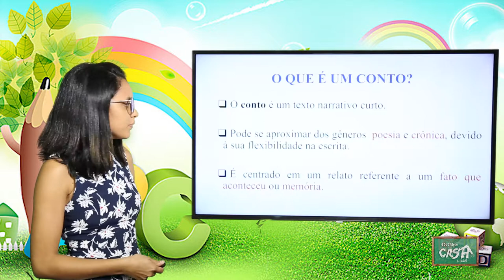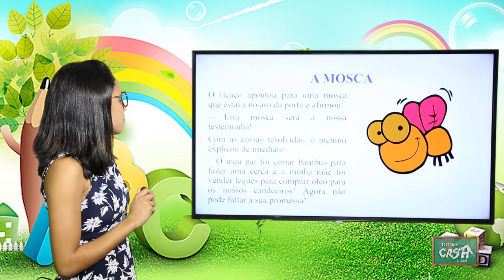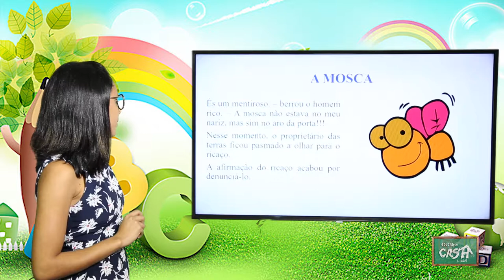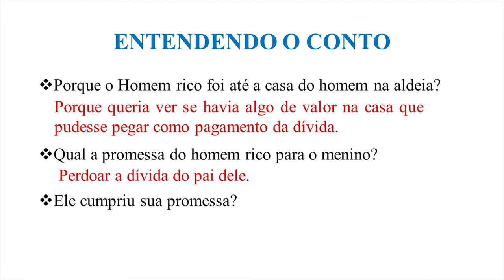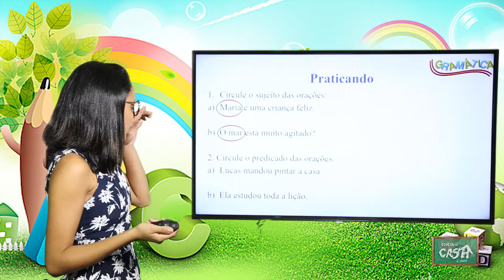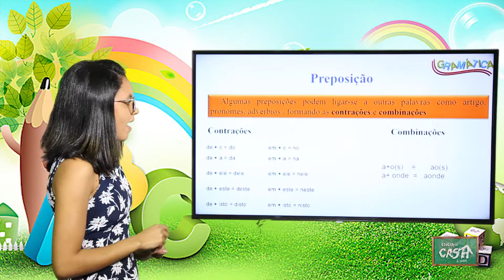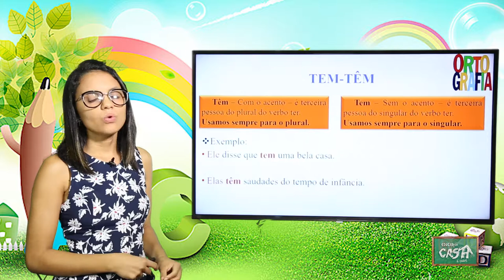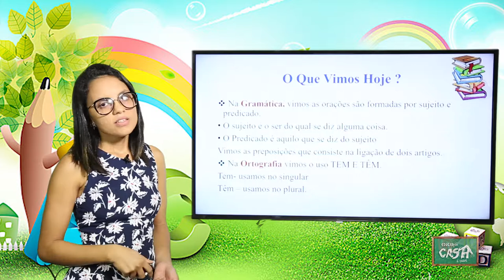5º ANO - III TRIMESTRE - PORTUGUÊS - AULA 5 - CONTO/ SUJEITO E PREDICADO/ PREPOSIÇÃO/ TEM E TÊM